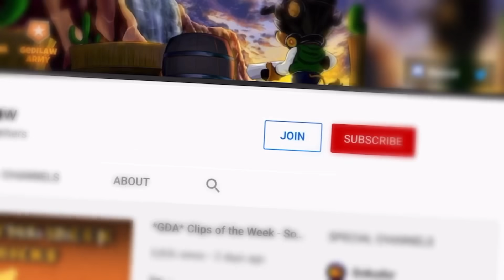LEGENDARY TRAP vs 10 IQ (Henry) | Zooba Funny Moments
Device: iPhone Xs
Recorder: iPhone Screen Recorder
Video Editor: Videoleap
Thumbnail: Picsart and some other apps